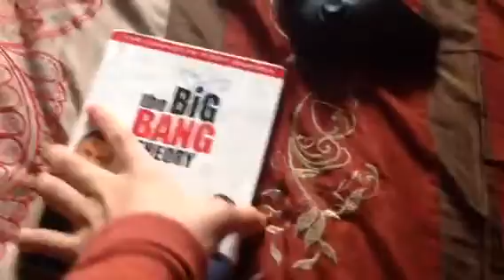Opening to The Big Bang Theory Season 1 Disc 1 2008 DVD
1 Piracy Screen
2 WHV Logo
3 DVD Pirating PSA (Skipped due to copyright)
4 DVD Menu